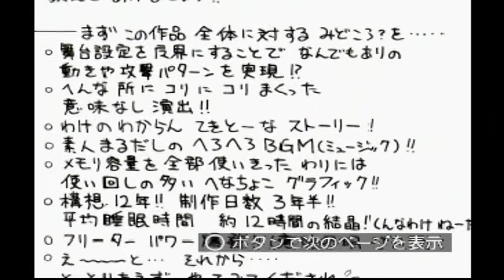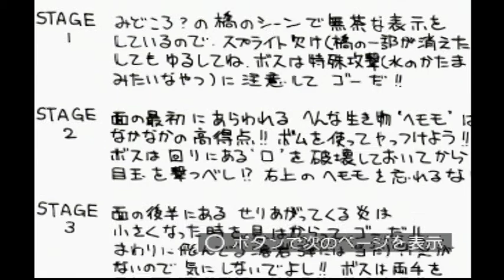Dezaemon Kids game 19 : DEVIL WING - Light and Dark - (光と闇) (Playstation 1)